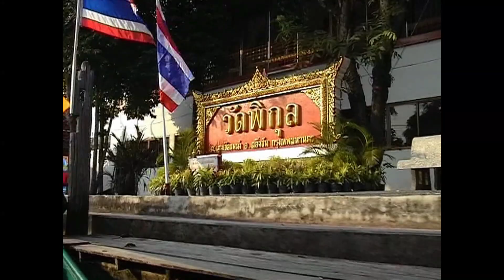Best Floating Markets in Thailand ตลาดน้ำดำเนินสะดวก, ตลาดน้ำตลิ่งชัน​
This week we visit the best floating markets we have seen and experienced on our trips in Thailand, in the narrow canals (khlongs) of Damnoen Saduak in Ratchaburi and Talingchan in Bangkok.

In Damnoen Saduak we buy breakfast served straight from a sampan (small wooden boat) and we see the market both from boat and on foot, and take a tour in this amazing maze of waterways. Damnoen Saduak has featured in big films like "The Man with the Golden Gun" and in "Bangkok Dangerous"!

In Talingchan we take a tour with a fast long-tail boat, exploring the khlong and nearby temples, and watch life at the riverside as we pass by. Friendly and smiling people, lots of impressions for one day.

The video is captured with a Panasonic NV-MX8 video camera,